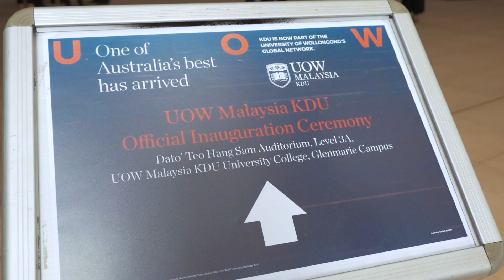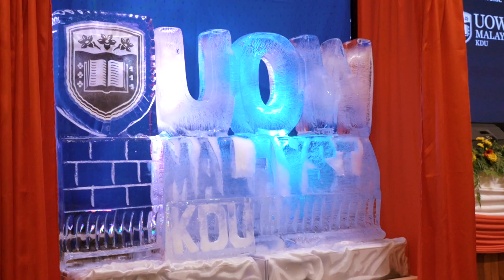UOW Malaysia KDU Inauguration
We were officially inaugurated into UOW Australia, making us part of the UOW Australia Global Network!